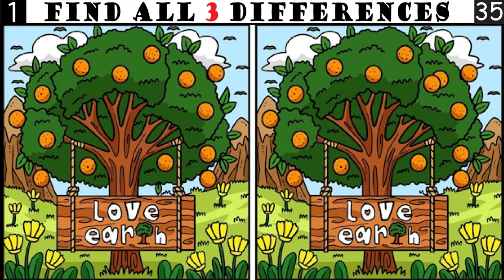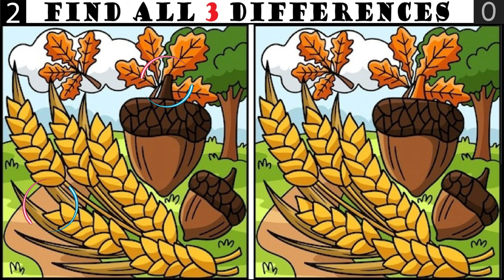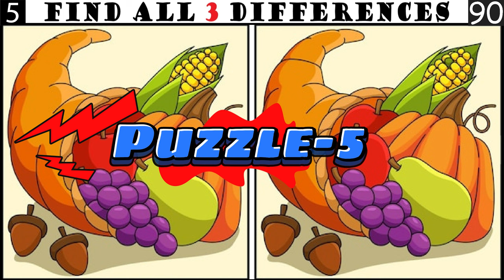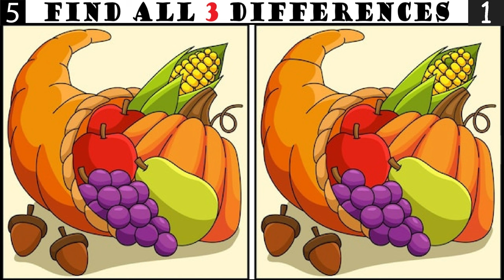Spot The Differences: Only 10% Genius Can Find The Differences (#050)